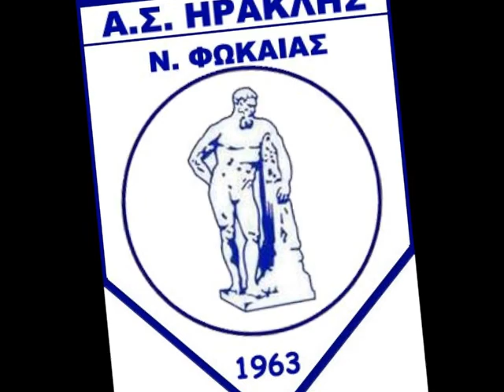Pre game ΗΡΑΚΛΗΣ ΝΕΑΣ ΦΩΚΑΙΑΣ-ΑΡΗΣ ΚΑΣΣΑΝΔΡΕΙΑΣ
ΒΙΝΤΕΟ ΜΕ ΤΟ PRE GAME ΑΠΟ ΤΟ ΝΤΕΡΜΠΙ ΤΟΥ ΗΡΑΚΛΗ ΝΕΑΣ ΦΩΚΑΙΑΣ ΠΟΥ ΑΝΤΙΜΕΤΩΠΙΖΕΙ ΤΟΝ ΑΡΗ ΚΑΣΣΑΝΔΡΕΙΑΣ ΤΟ ΣΑΒΒΑΤΟ 11 ΦΕΒΡΟΥΑΡΙΟΥ 2012 ΣΤΙΣ 15.00 ΣΤΟ ΓΗΠΕΔΟ ΤΗΣ ΝΕΑΣ ΦΩΚΑΙΑΣ.